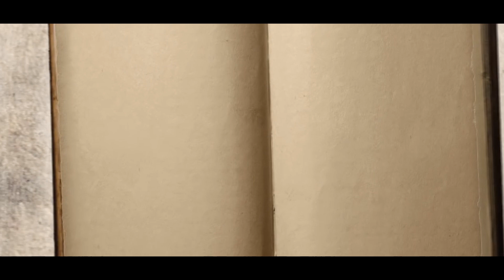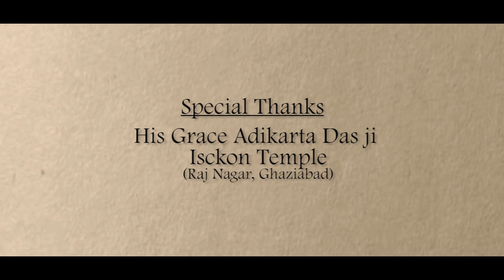Raasleela - New Short film || Allude Films || Chandan Pandey || Prerna Khawas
Allude  films present's "Raasleela" a short film Written and Directed by Chandan pandey. It features Chandan pandey and prerna khawas. Movie is based on Divine love.